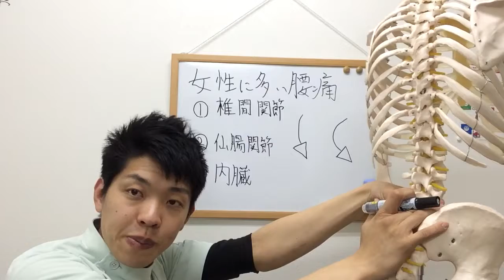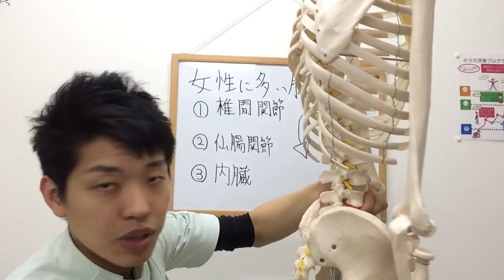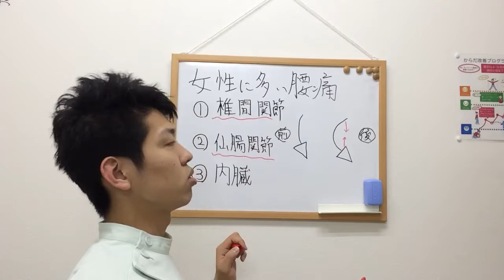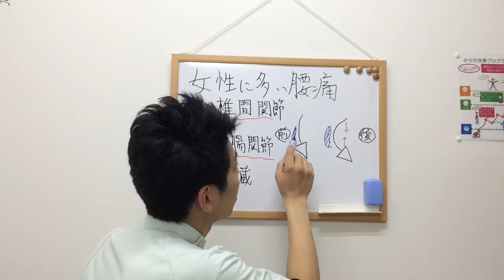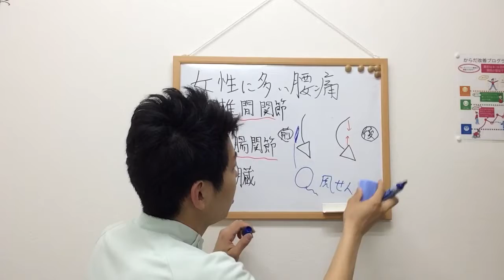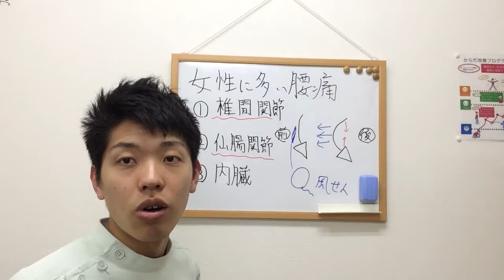【必見】女性が腰痛になる３つの理由②〜大阪の整体〜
住所:大阪市住吉区殿辻1-9-11-1C
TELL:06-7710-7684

この動画では、女性が腰痛になる３つの原因についてお伝えしています。